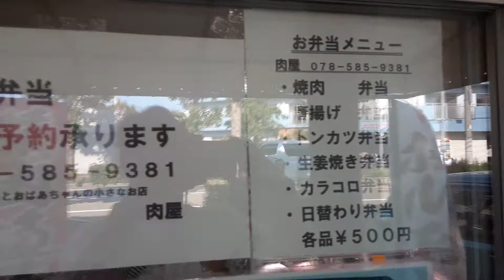2020年5月31日